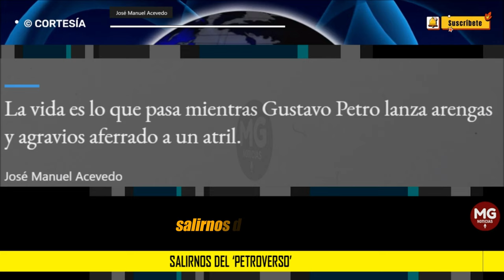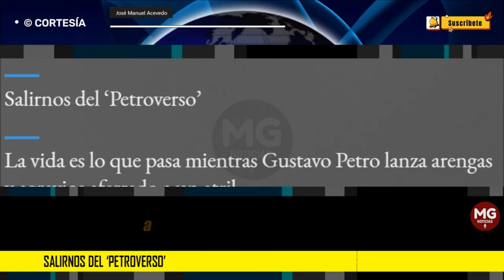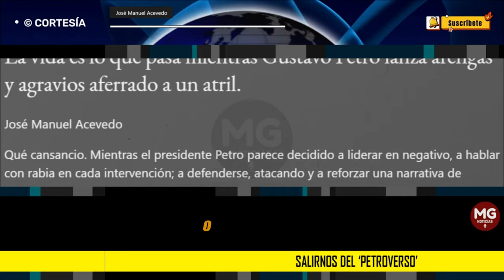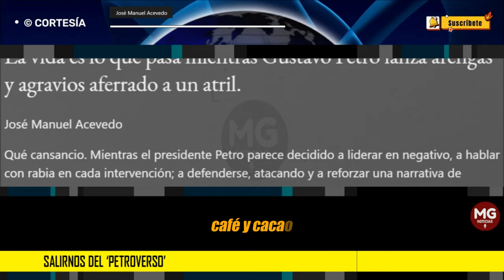SALIRNOS DEL 'PETROVERSO' ⛔ Opinión de José Manuel Acevedo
Qué cansancio. Mientras el presidente Petro parece decidido a liderar en negativo, a hablar con rabia en cada intervención; a defenderse, atacando y a reforzar una narrativa de división y, ahora, de persecución, la vida en Colombia pasa y nada tiene que ver con los discursos que, en maratón, se echa el señor presidente por todo el país.
columna JOSÉ MANUEL ACEVEDO para EL TIEMPO